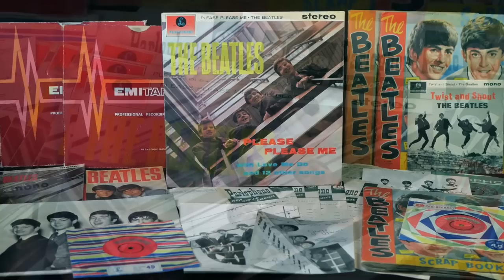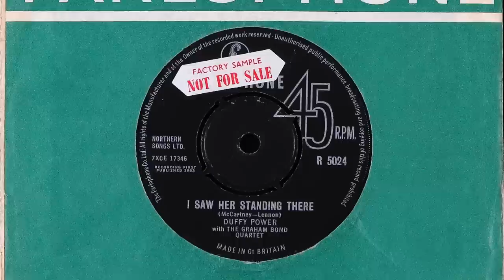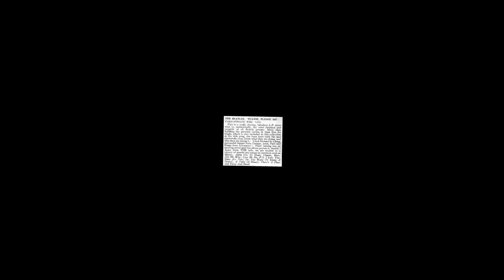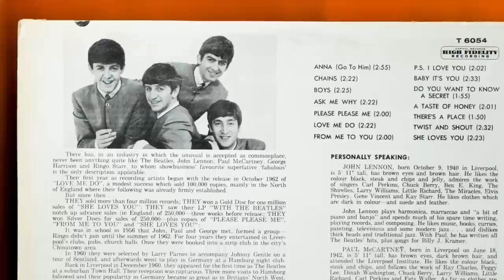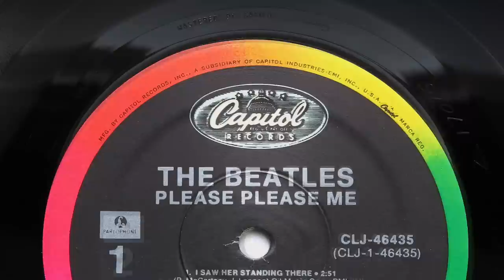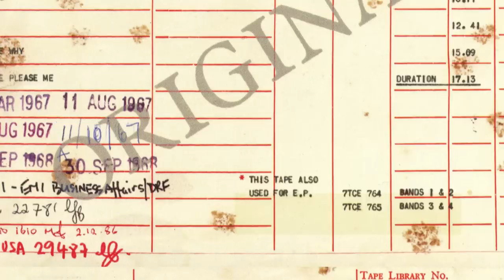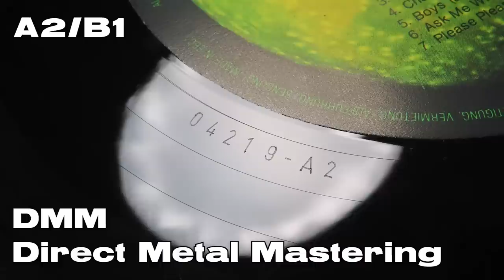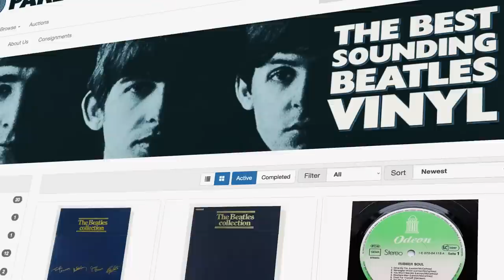Please Please Me - The Beatles Most Important Album - 60th Anniversary Celebration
On March 22nd the Beatles released their debut LP. This is the story of that album and how it launched the Beatles into the biggest pop group in the world. We look at rare pressings from all over the world and tell you what we think are the best sounding mono and stereo pressings. We also uncover some new information about the 'Twist & Shout' EP and why it sounds better than on any album pressing. Join us as we celebrate the 60th anniversary of this incredible LP.

If you would like to help keep the channel going, you can support us in the following ways:
2. Click the 'Thanks' icon below the video to donate an amount of your choice.
3.

Check out some great sounding Beatles vinyl for sale on our

You can get in touch with us using the links below, but please note that we are unable to do online appraisals.

Finally, why not treat yourself to Parlogram t-shirt, a 'Get Back' tea mug or something else from our YouTube/Spring store